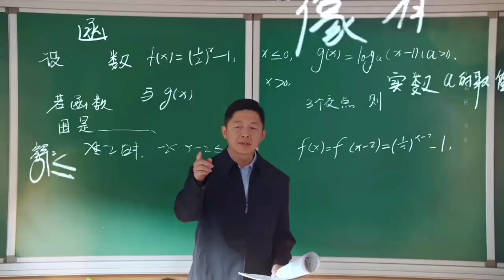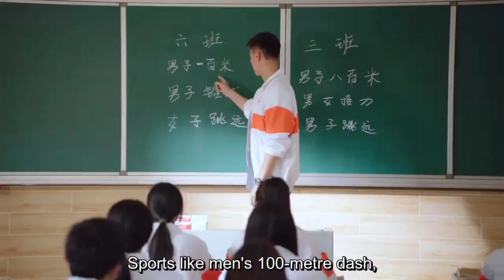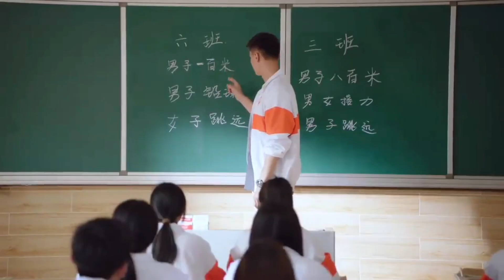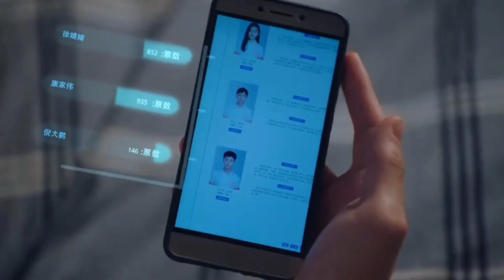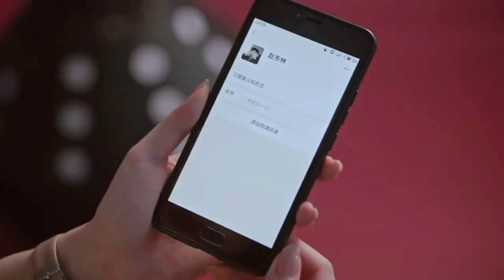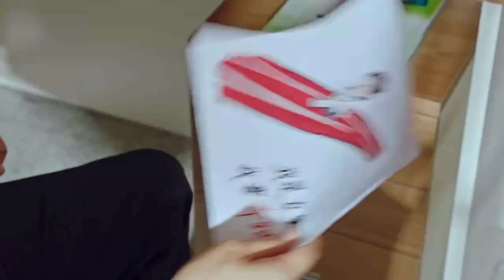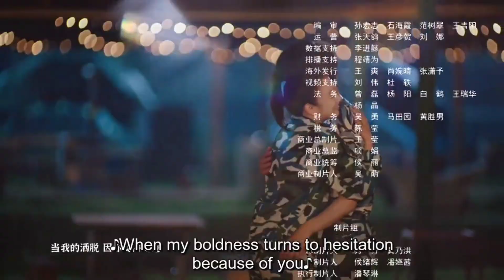തടിച്ച പയ്യൻ പെട്ടന്നൊരുദിവസം സുന്ദരനായി മാറിയാൽ😍 | my calorie boy | episode 6